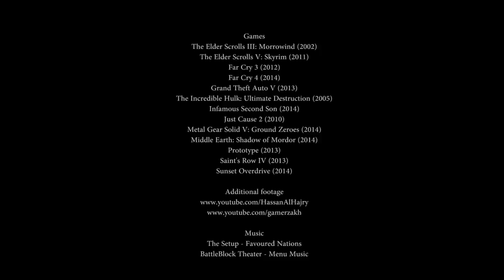Stories in Open World Games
Exploring in Open World Games is usually the reason for picking it up in the first place, however the genre really seems to be struggling when it comes to creating an involving and meaningful story, regardless of writing talent.

In this video, I'm going to try and analyse why that is and suggest possible room for improvement.

Edit: After reading some comments, I just want to clarify something. I am in no way saying that all the stories referenced are bad. There is some great writing to be found in many of these games, the point I was trying to make is that regardless of how well written the story is, carrying out missions feels like a chore after being allowed to explore such interesting worlds. I also feel that waypoints are antithetical to the point of open worlds games.

Regardless of your feelings to the video, thanks for stopping by and hope to see you again soon.